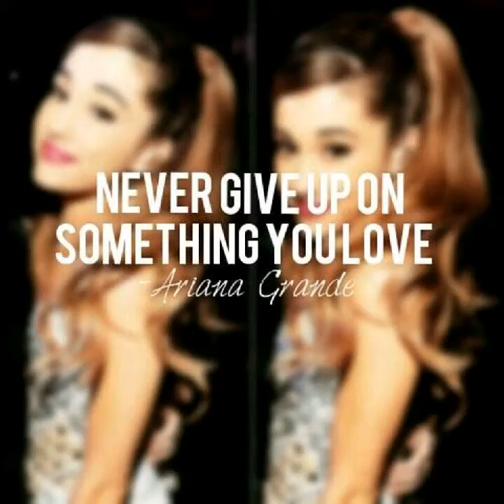Ariana Grande 2017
Someday I hope to meet her. Ariana Grande